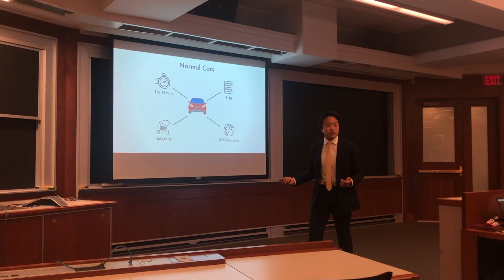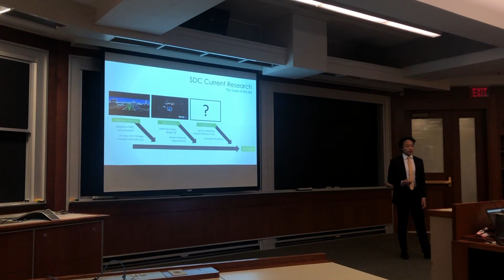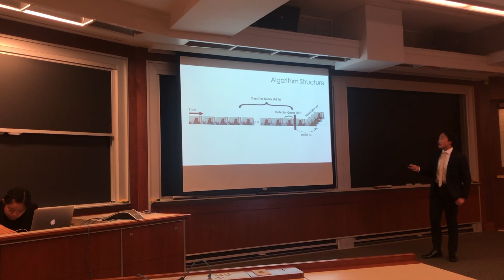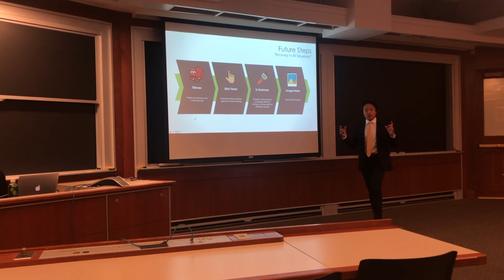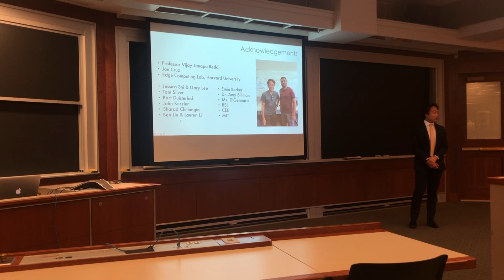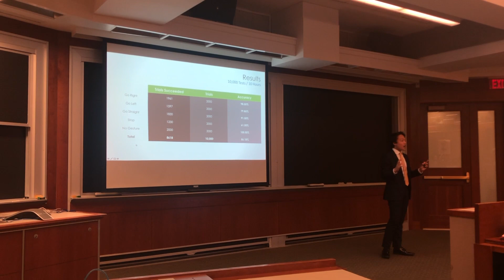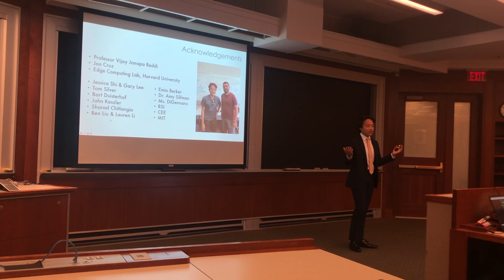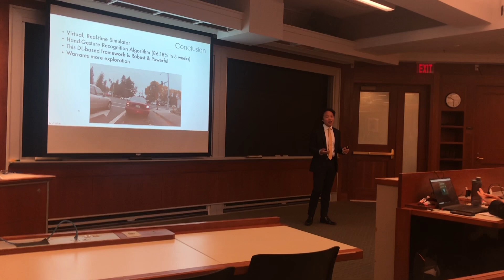Gesture Learning for Self-Driving Cars - Ethan Shaotran, MIT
Ethan introduces GLADS, the Gesture Learning for Autonomous Driving Simulator, at the Research Science Institute at the Massachusetts Institute of Technology.

Shot by Ratip Emin Berker.